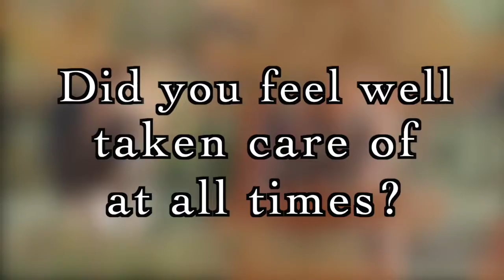Holden Safaris Testimonial: "Being well taken care of on Safari"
A testimonial from Holden Safari clients who traveled to Cape Town, Victoria Falls and Botswana about how well they were well taken care of during their safari by our guides and meet and greet staff.